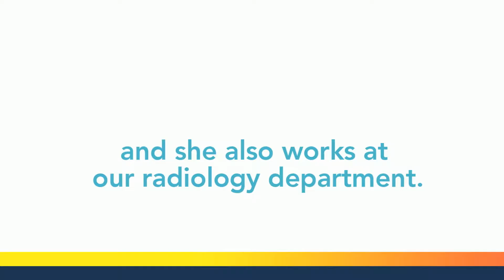CSRALoveMovement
Jeri Ann Beckworth, an administrative assistant in Radiology, was frustrated by all of the hate and negative headlines being made across the nation, so she decided to do something about it. Beckworth encourages anyone who is inspired to go out and do good works to attach them to the hashtag CSRALoveMovement so the world can watch, “as we transform negativity into something positive.”